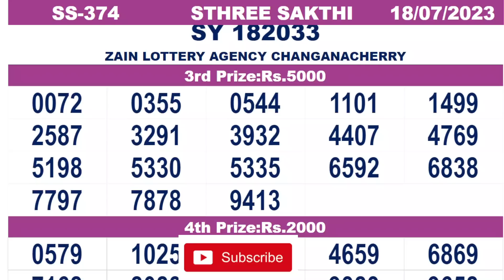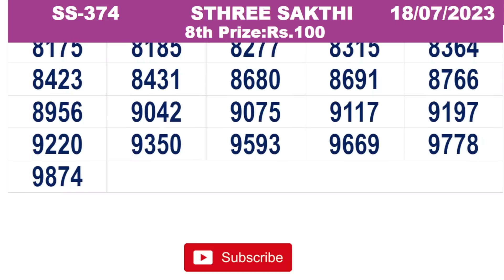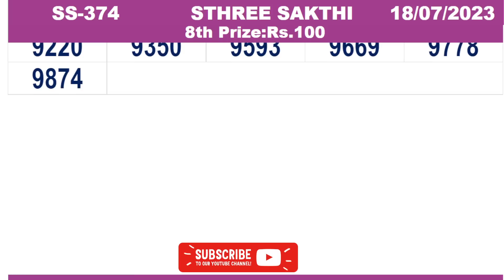KERALA LOTTERY RESULT|FULL RESULT|sthreesakthi bhagyakuri ss374|Kerala Lottery Result Today|todayliv